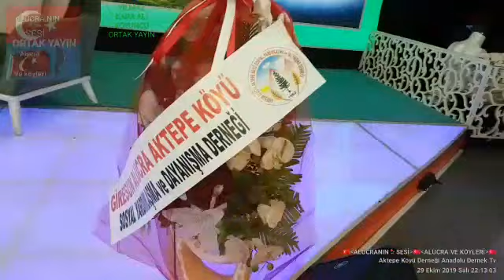NAZMİ CAN ŞİNASİ CAN HORON..